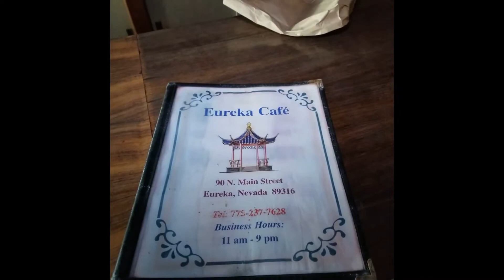Eureka Cafe & Chinese Tunnels - Tour & Evidence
I walk you thru the Eureka Cafe/Hotel Building and into the Chinese Tunnels.
Some evidence from previous visits are shown.